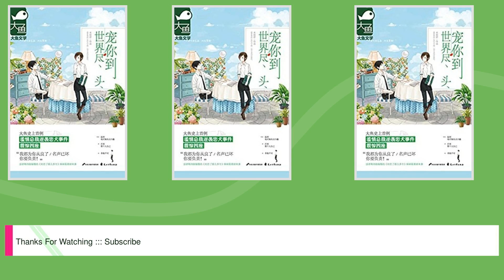宠你到世界尽头 (超人气青春言情小说系列)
Title: 宠你到世界尽头 (超人气青春言情小说系列),

 Author : ,